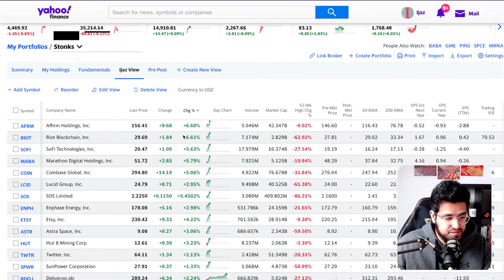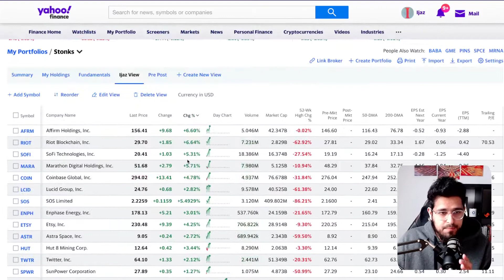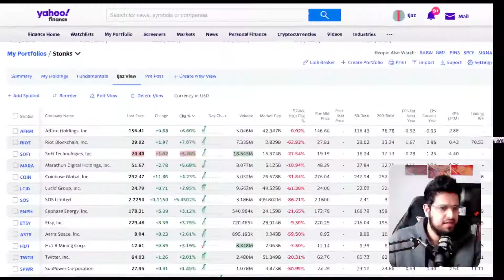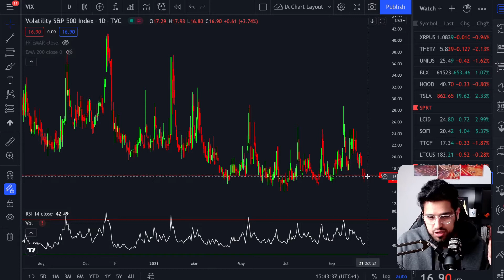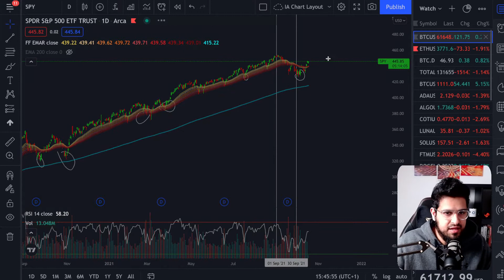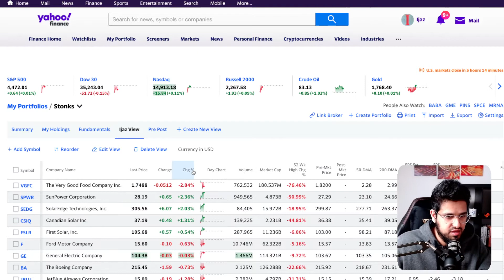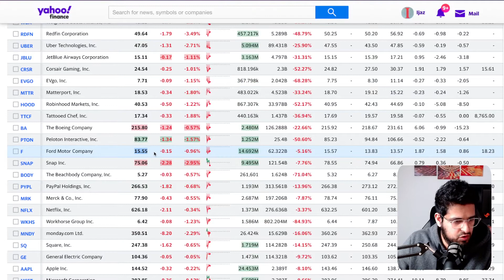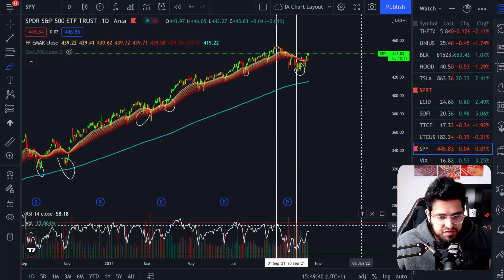$COIN and $TESLA lead a GROWTH STOCK rally!